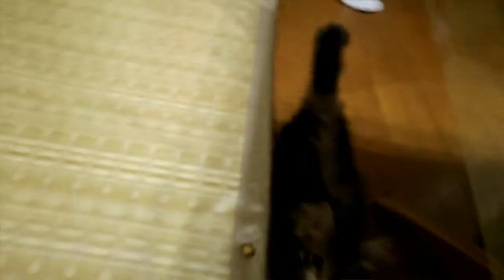ノルウェージャンフォレストキャット子猫2016年初夏組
キャッテリー シャイニングムーンでは、沢山のあかちゃんと子猫がのびのび育ってます。
そのままを、お見せ致します。
ご飯作っていたり、寝ていたり、遊んでいたり。